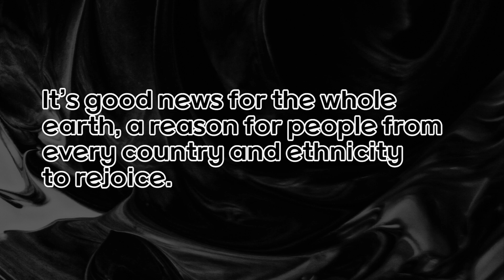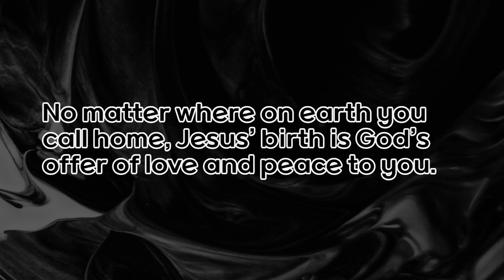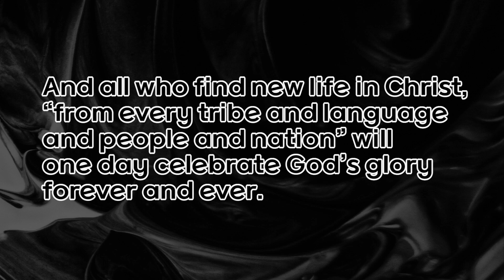2 Minutes Wisdom 55, Audiobook, Meditation Story, Healing, Listening, Reading, Practice, English,